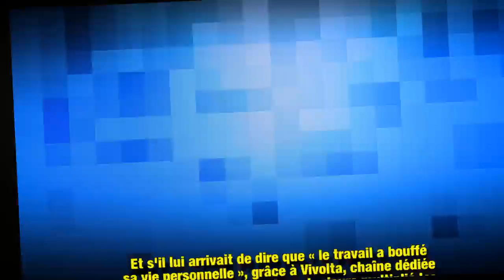Mort de Philippe Gildas : sa rencontre avec Maryse son épouse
Philippe Gildas est décédé des suites d'une longue maladie. Retour sur son couple avec Maryse, un couple discret et emblématique d'Europe 1.